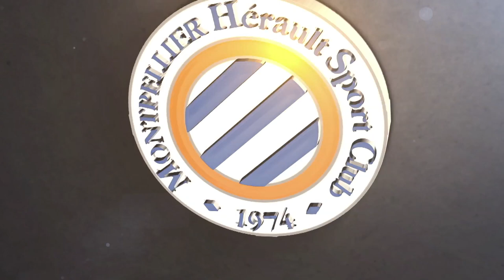Laurent Nicollin : « Une histoire particulière avec le Cameroun »